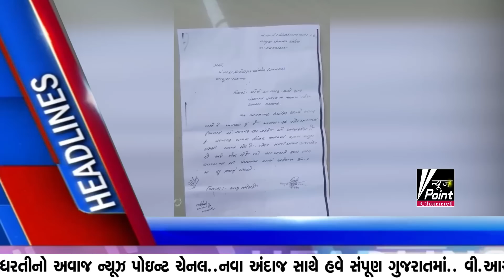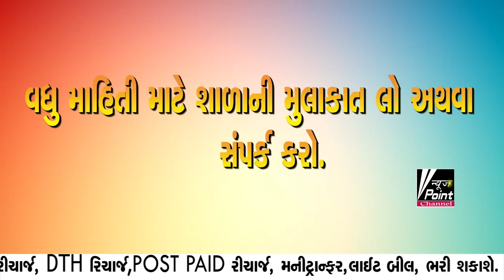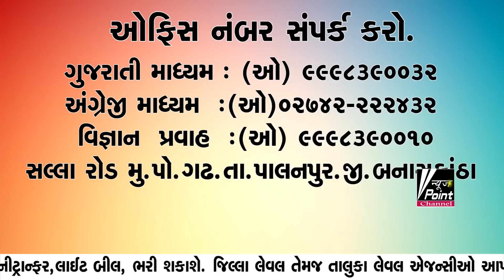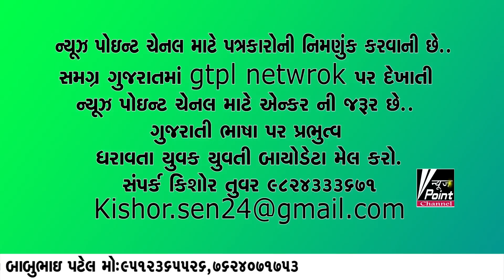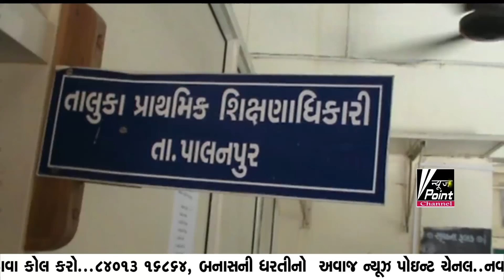news point channel 28-06-2019 1.30pm